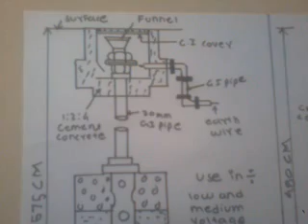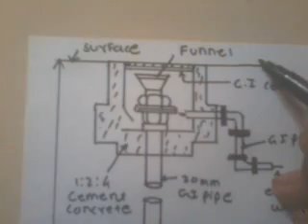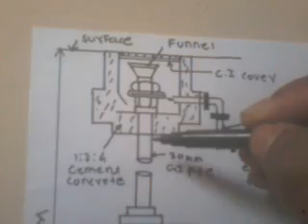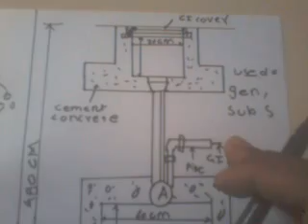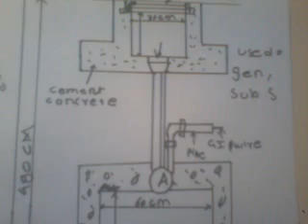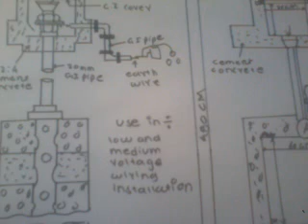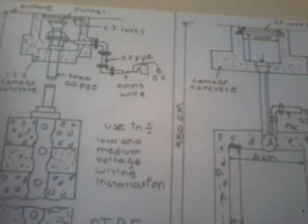Pipe & plate earthing difference (IN HINDI)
To connect the metallic (conductive) Parts of an Electric appliance or installations to the earth (ground) is called Earthing or Grounding.

In other words, to connect the metallic parts of electric machinery and devices to the earth plate or earth electrode (which is buried in the moisture earth) through a thick conductor wire (which has very low resistance) for safety purpose is known as Earthing or grounding.

To earth or earthing rather, means to connect the part of electrical apparatus such as metallic covering of metals, earth terminal of socket cables, stay wires that do not carry current to the earth. Earthing can be said as the connection of the neutral point of a power supply system to the earth so as to avoid or minimize danger during discharge of electrical energy.
Need of Earthing or Grounding. Why Earthing is Important?
The primary purpose of earthing is to avoid or minimize the danger of electrocution, fire due to earth leakage of current through undesired path and to ensure that the potential of a current carrying conductor does not rise with respect to the earth than its designed insulation.

When the metallic part of electrical appliances (parts that can conduct or allow passage of electric current) comes in contact with a live wire, maybe due to failure of installations or failure in cable insulation, the metal become charged and static charge accumulates on it. If a person touches such a charged metal, the result is a severe shock.

To avoid such instances, the power supply systems and parts of appliances have to be earthed so as to transfer the charge directly to the earth.